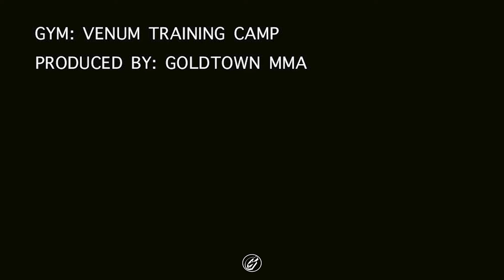Chris Forster 🥊 | Boxing Padwork #7 🏆